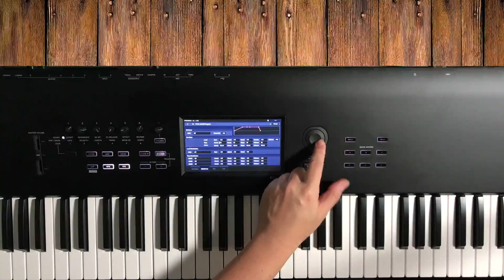Patch of the Week 114: Countdown, and Rise Up! Pitch-rise Synth with NAUTILUS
In this POTW, we use the NAUTILUS' AL-1 engine to create a pitch rise sound using the Pitch Envelope.